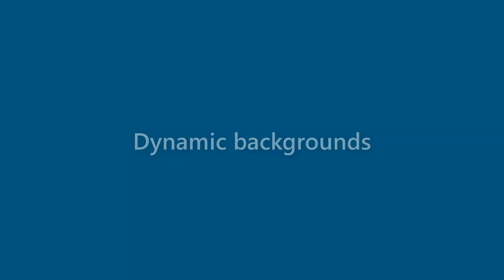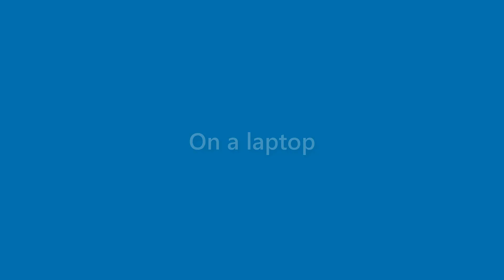Genevieve Davidson - appearance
Name Look - Genevieve Davidson - appearance. In this video we present "Genevieve Davidson" name look and feel in various scenarios.
This video will cover:
How does "Genevieve Davidson" look as a personal letterhead?
How does "Genevieve Davidson" look on a business card?
How does "Genevieve Davidson" look on a computer/laptop screen?
How does "Genevieve Davidson" look with different background colors?
How does "Genevieve Davidson" look with various fonts?